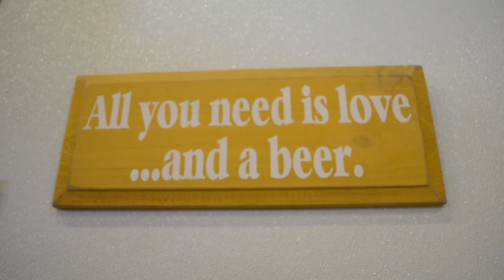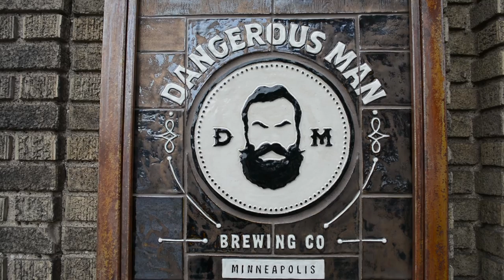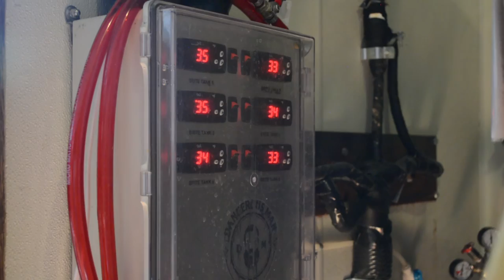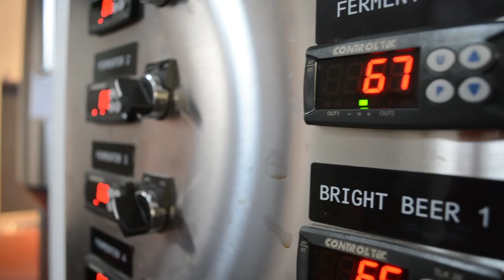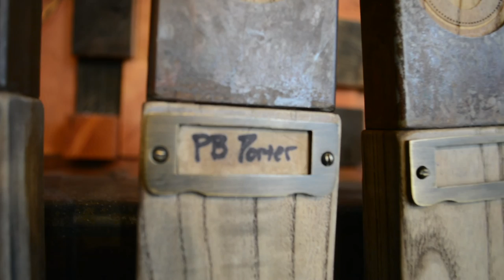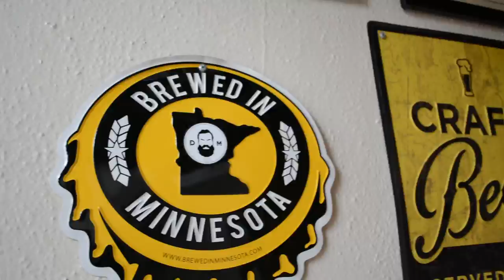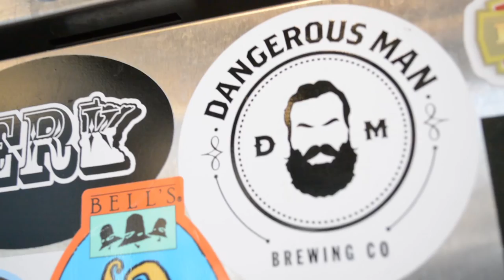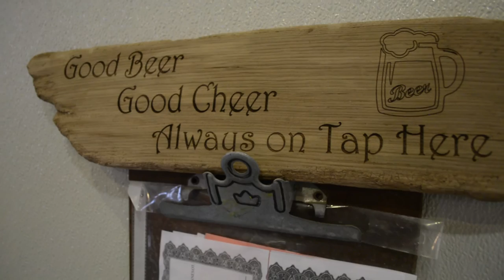Taproom Travelers - Craft Beer Show: Dangerous Man Brewing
Join us as we venture back to Minneapolis, MN to visit Rob and his wife Sarah at Dangerous Man Brewing.